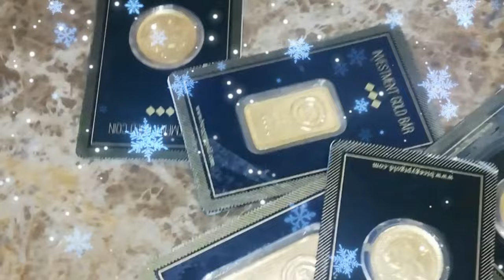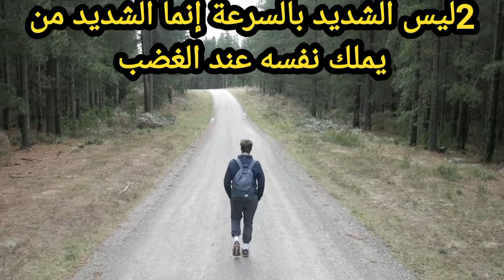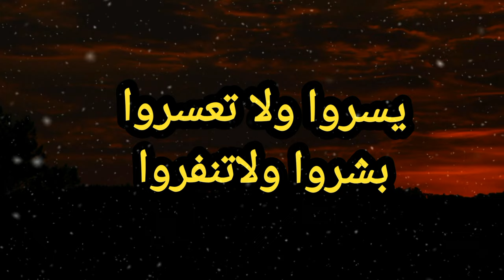اقوال النبي عليه الصلاة والسلام ستغير حياتك يجهله أغلبنا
من أعظم أحاديث النبي عليه السلام يجهله أغلبنا، سيغير نظرتك للحياة مولد النبي متي ولد النبى حكم الاحتفال بالمولد النبوي
حكم وأقوال علي بن أبي طالب | روائع الكلام في الحياة والناس
اقوال وحكم  من اشهر اقوال الرسول؟اجمل ما قاله الرسول عن الدنيا؟من اقوال الحكماء عن الرسول؟اجمل ما قيل في وصف رسول الله؟من أعظم أحاديث النبي عليه السلام يجهله أغلبنا حكم واقتباسات اقوال خلدها التاريخ
  رسول الله صلي الله عليه وسلم  هل الحديث صحيح  من أعظم أحاديث النبي عليه السلام    قبس من السنة   اقتباسات النبي محمد تحفيز احاديث أقوال وحكم واقتباسات أجمل الحكم أروع ماقيل أروع ما قال النبي محمد
خطاب تحفيزي عربي قصص محمد صلى الله عليه وسلم حديث لايلدغ المومن حديث تهادوا تحابوا